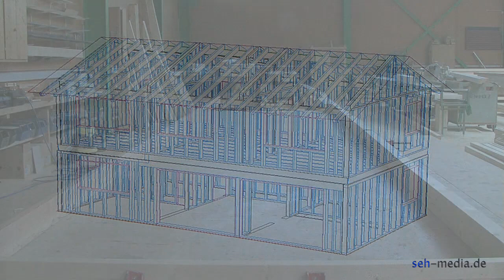Holzbau Trautwein Haus 2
Holzbau Trautwein. Produziert von der seh-media filmproduktion. Der Filmproduktionsfirma am Bodensee mit Internetmarketing. Wir produzieren Filme wie: Imagefilme, Werbefilme, Videos für das Internet / Homepage.